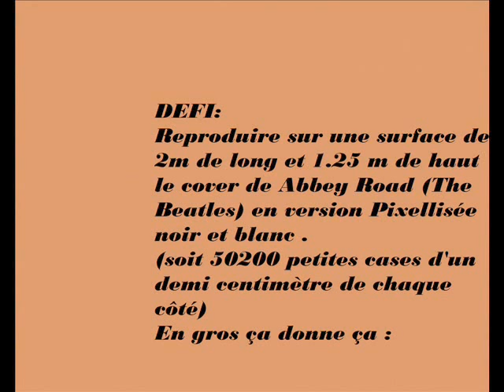The Beatles Abbey Road in Pixels (200x125) Buzz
Wall painting in black and white
1 Pixel= 0,5 cm
200x125=  50 200 pixels